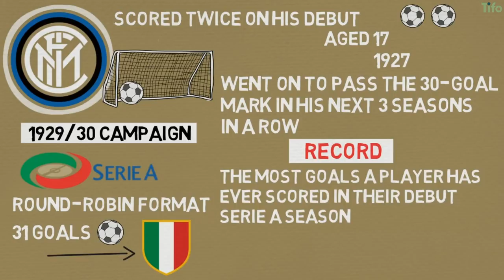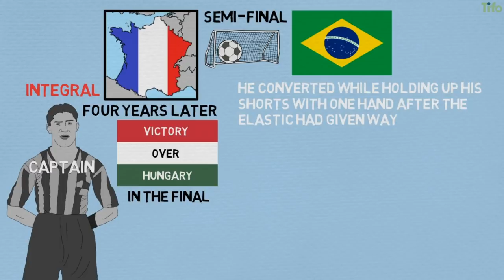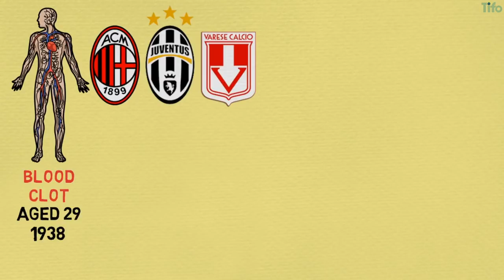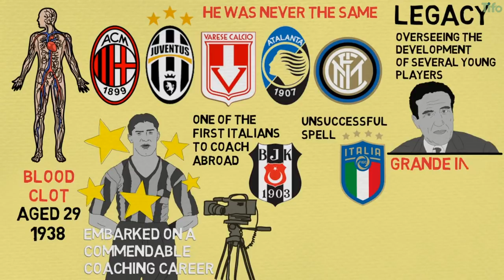Italy's Best Ever Footballer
You may know Italy’s most iconic football arena as San Siro, but for the last 38 years Inter Milan’s ‘La Scala of Football’ has officially gone by another name: Stadio Giuseppe Meazza, named after the double World Cup winner who became Italy’s first football phenomenon.